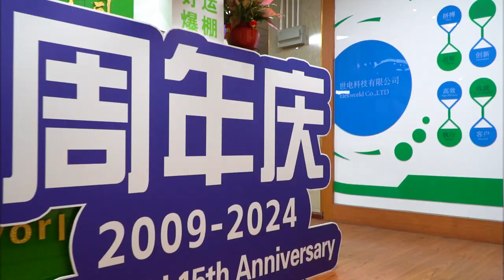Elekworld 15th Anniversary wishes-working principles